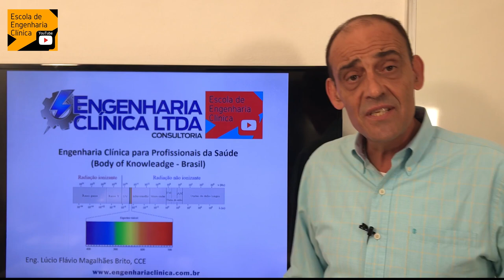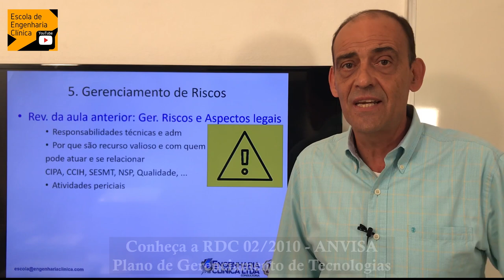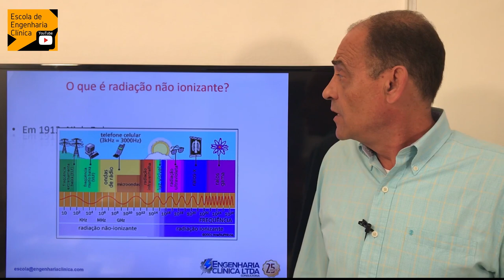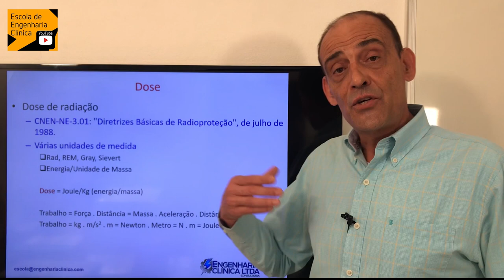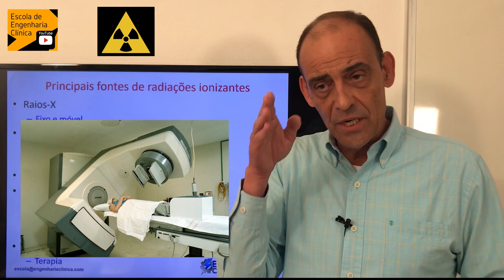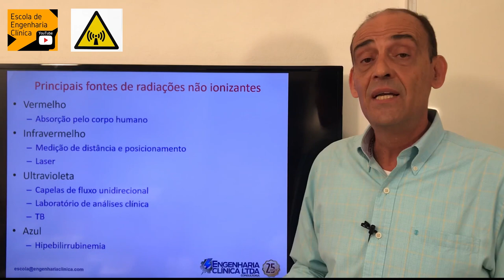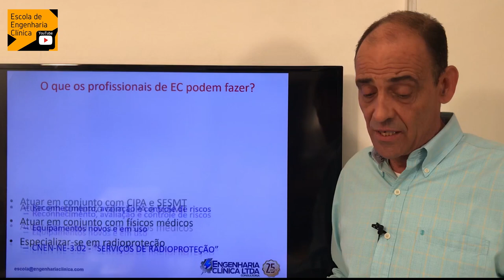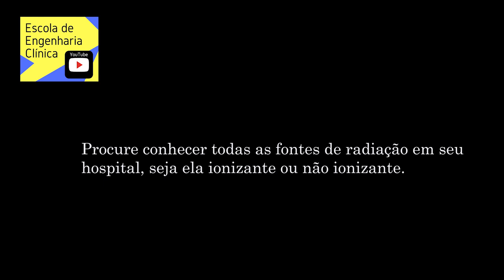Engenharia Clínica atuando frente as Radiações (ionizantes e não ionizantes)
Os profissionais da área de engenharia clínica atuam com equipamentos que utilizam as radiações ionizantes e não ionizantes para realizar procedimentos de diagnóstico e terapia.
São aparelhos de raios-x, tomógrafo, acelerador linear, etc. Muitos são fontes de riscos para os pacientes e colaboradores, o que requer um conjunto de ações integradas para reduzir riscos.
Uma das medidas de controle mais usuais contra os riscos provenientes das radiações é a blindagem. Ela é aplicada tanto em radiações ionizantes (raios-x, tomógrafo, angiógrafo, acelerador linear, etc) quanto a não ionizantes como aquelas empregadas em aparelhos de ressonância nuclear magnética.
O que você sabe sobre as radiações (ondas eletromagnéticas) no seu hospital?
Quais são elas?
Que riscos oferecem?
Você já pode realizar um inventário das radiações do seu hospital?
SITE VISITADOS
Laboratório de cateterismo cardíaco